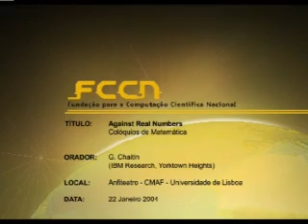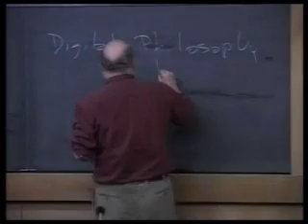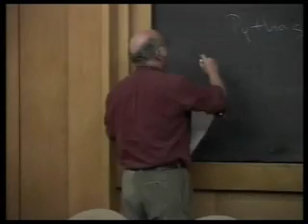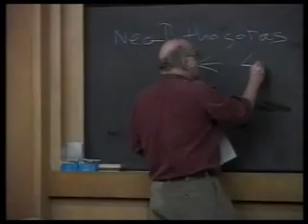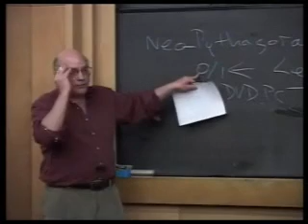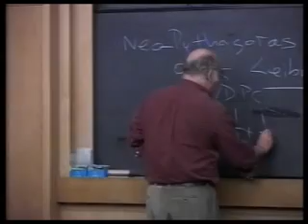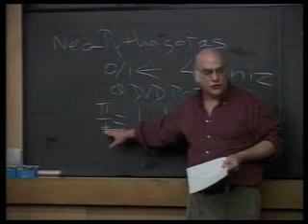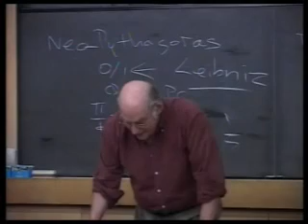Gregory Chaitin Lecture Lisbon University 2004 Pt 1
Gregory Chaitin Lisbon, Portugal, 2004, about digital physics/philosophy, mathematics, mathematical logic, omega number etc.